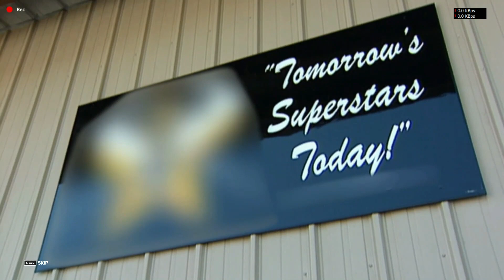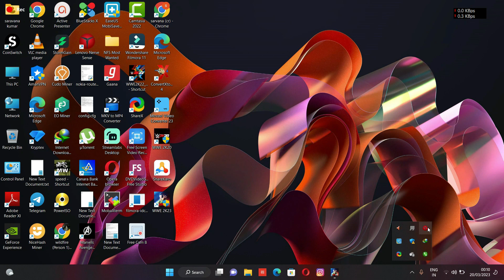wwe 2k23 game showcase johncena vs RVD full match part 2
The epic show down at ECW john cena vs RVD
    the game play of john cena vs RVD in WWE 2k23 showcase first match part
game play and game play tutorial
(some of the game content has been deleted due to copywriters issue so while playing you may see some extra content)